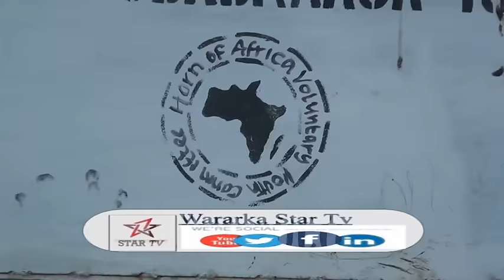Daawo Qaar kamida Degaanada Gubanka iyo Xeebaha G Sanaag Oo Ka Cawday Dhismayaal Ay Dhistay haayada